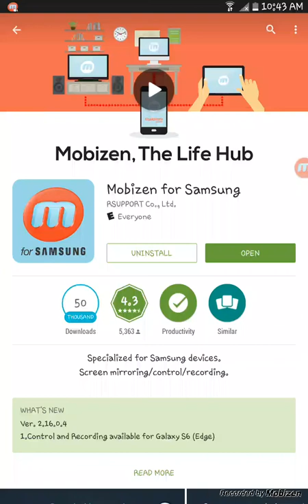Servers are cool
Sg.lbsg.net